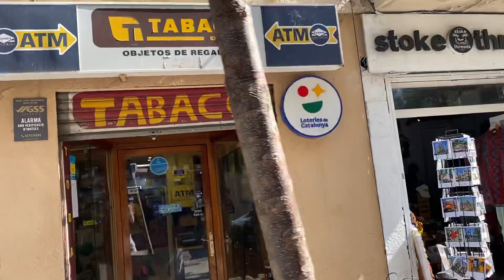Paseo por la Barceloneta (Día 32)